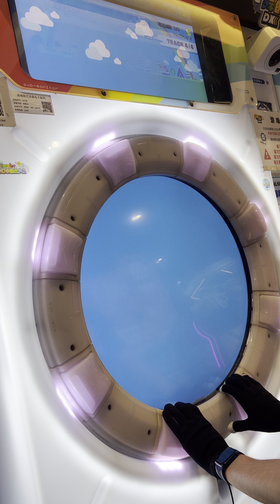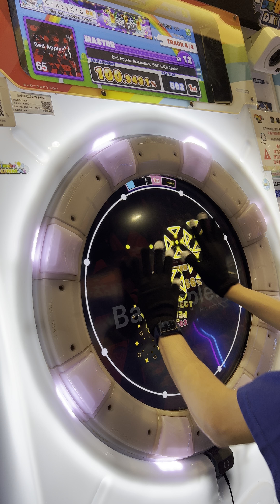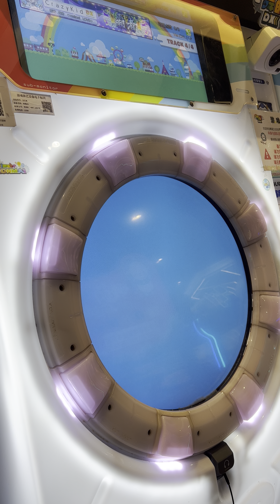bad apple feat nomico MAS SSS+